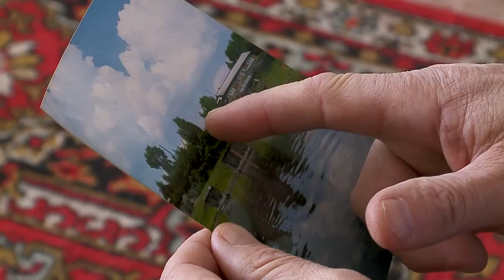The Gift of Kindness (season 3 episode 1)